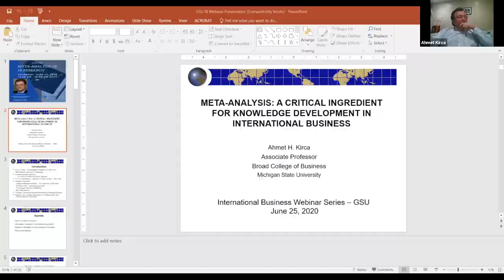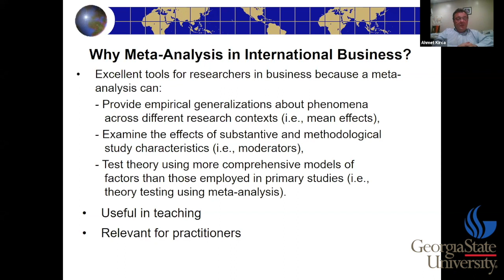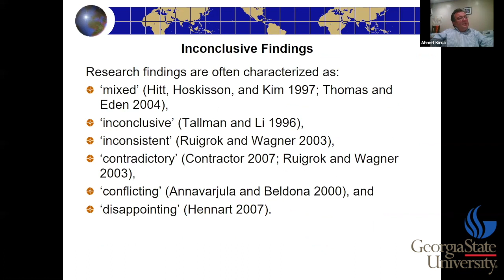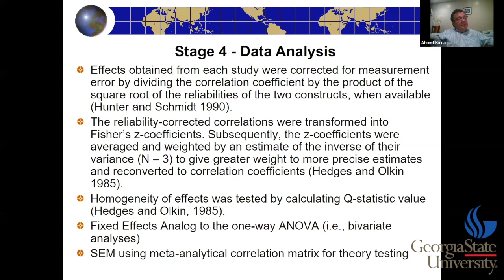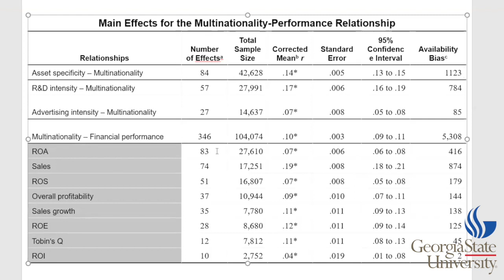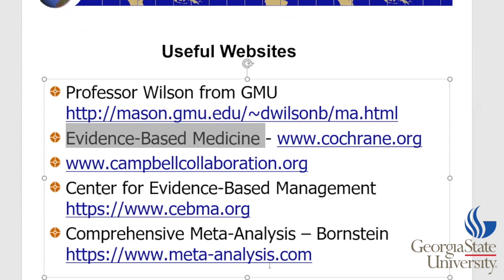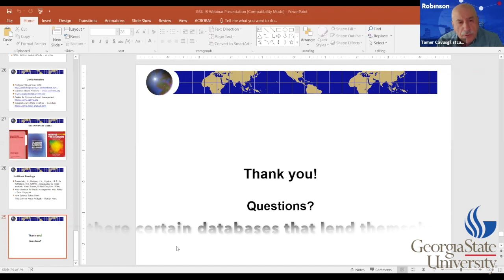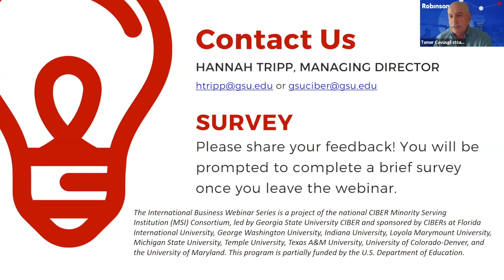Meta-Analysis in IB Research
Meta-analysis is a systematic and quantitative review technique that help a field to take stock of knowledge by combining findings across studies, comparing study findings, generating and testing theoretical propositions. This webinar focuses on the significance of meta-analytic methods in international business research and provide guidelines for researchers who would like to employ meta-analytic approaches to further enhance knowledge development and dissemination in our field.

Take-aways from this session:
-The role of meta-analysis in marketing, management and international business
- An overview of the meta-analytic research process
- Best practices from the literature.